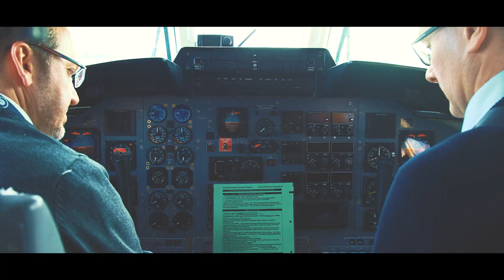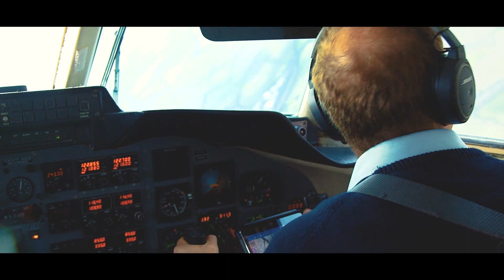Saab Digital Air Traffic Solutions in the UK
The first operational digital tower in the United Kingdom has been inaugurated by Cranfield University at their Bedfordshire airport with a system from Saab Digital Air Traffic Solutions (SDATS).

The system consists of a sensor mast and a manned operations room at the airport, which will manage the air traffic in and out of the airfield.